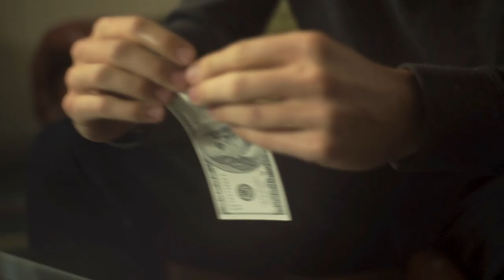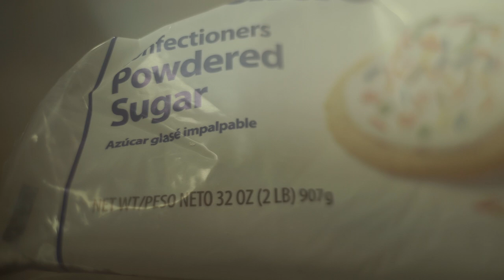DNR (short film)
Short film titled "DNR."
Starring Jeff Lee
Directed by Daniel Lee